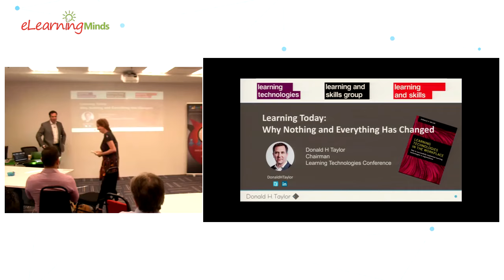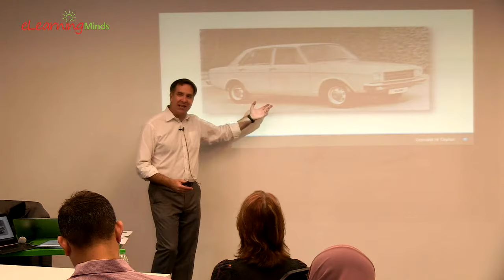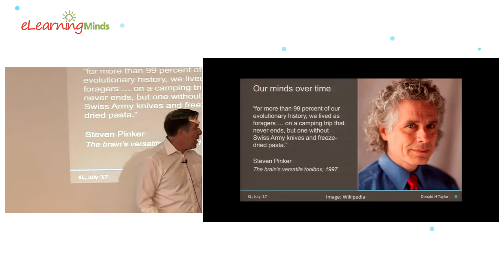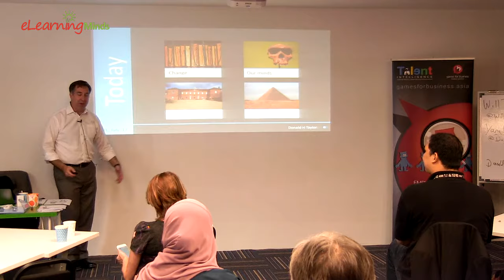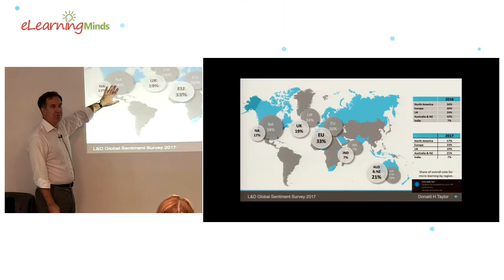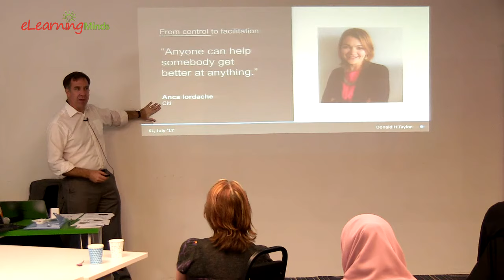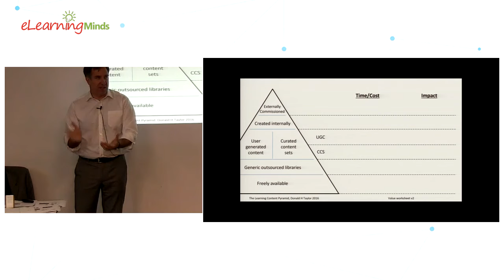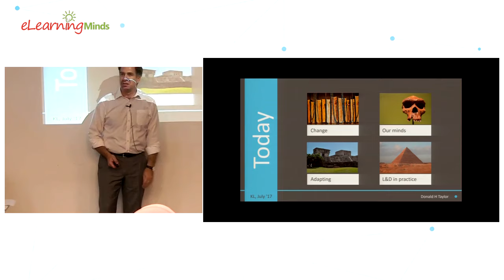Why Nothing and Everything Has Changed by Donald H Tayloy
Talk on Learning Today: Why Nothing and Everything Has Changed by Donald H Taylor (26 Jul 2017)